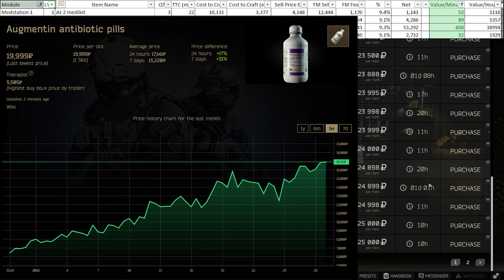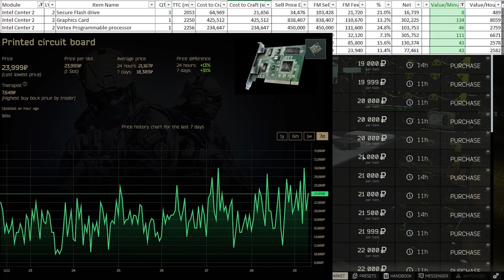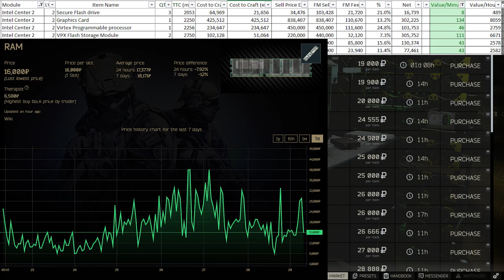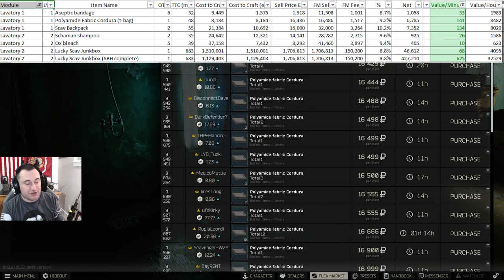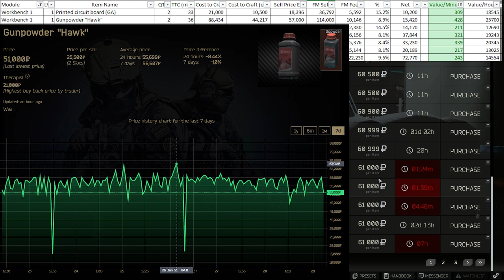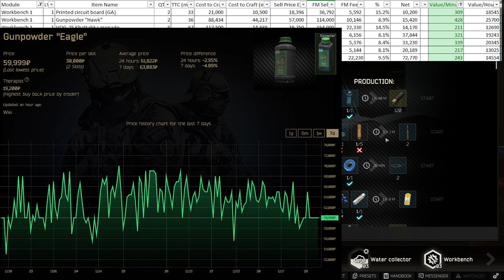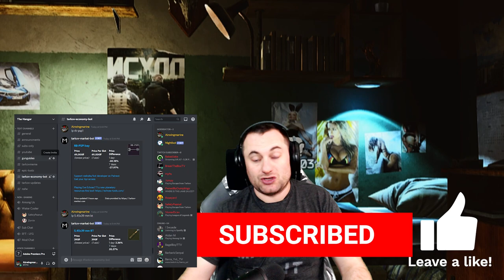Hideout Profit Guide - Jan 29 2021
Thanks to Tarkov Market and the Tarkov Wiki for the resources they provide.

0:00 Intro
0:18 Spreadsheet and Ground rules
1:32 Med Station
3:46 Nutrition Unit
4:24 Water Collector & Booze Generator
4:54 Scav Case
5:38 Intel Center
6:48 Lavatory
8:54 Workbench
12:23 DON'T STACK CRAFTED MATERIALS!
13:42 Maximize your hideout
14:36 Outro and Patreon